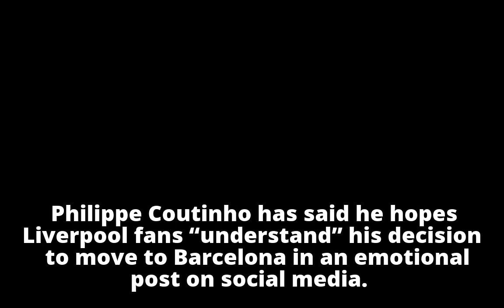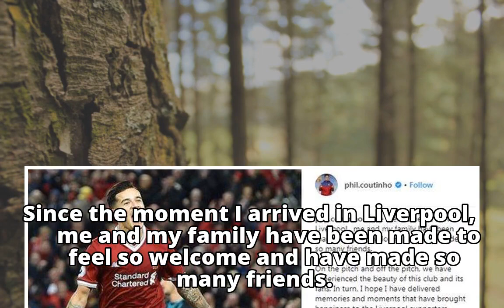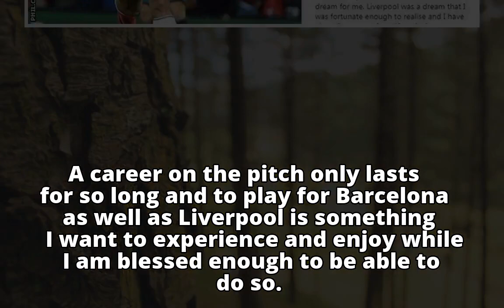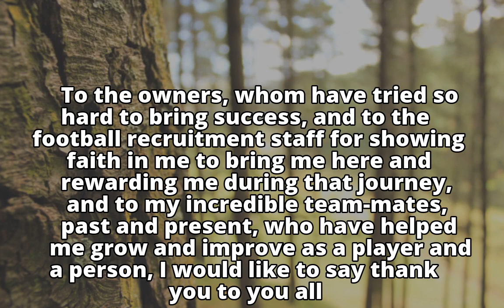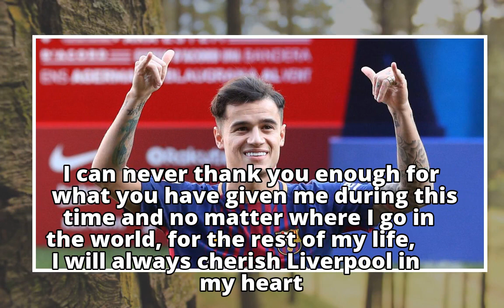Philippe Coutinho thanks Liverpool fans after Barcelona move